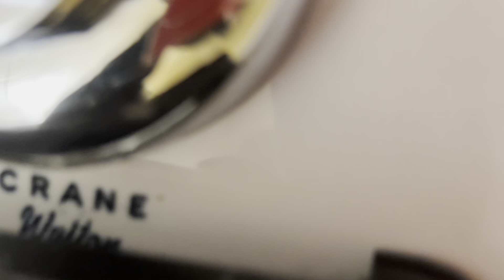6,842. Collier Hall of Science Women’s Restroom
This restroom was filmed at the same building as the last 3 videos. The fixtures are: 2 1960’s Crane Waltons. This restroom is nice!! Rating: 11/10